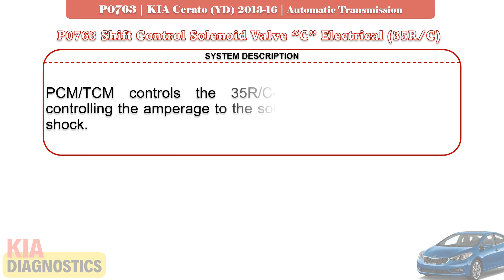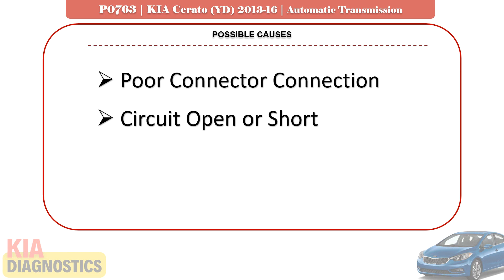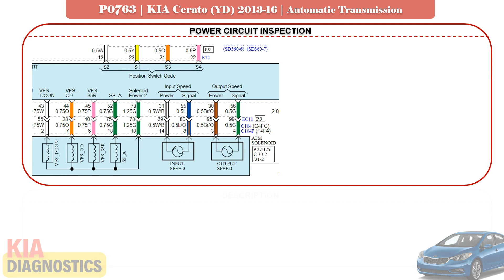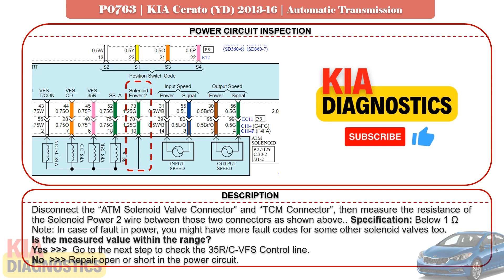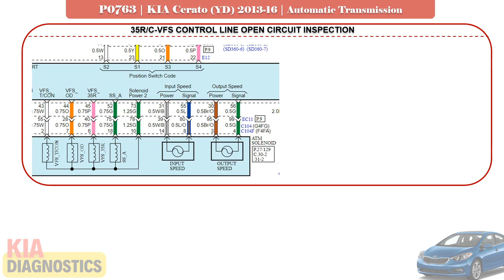Test & Fix P0763 Shift Control Solenoid Valve "C" Electrical (35R/C) | KIA Cerato/Forte (YD) 2013-16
In this video we show you how we test and fix P0763 fault code for Shift Control Solenoid Valve "C" Electrical (3 and 5 and R Clutch) on KIA Cerato/Forte (YD) 2013-16 with 1.6 Gamma Engine with A6GF1 Automatic Transmission.